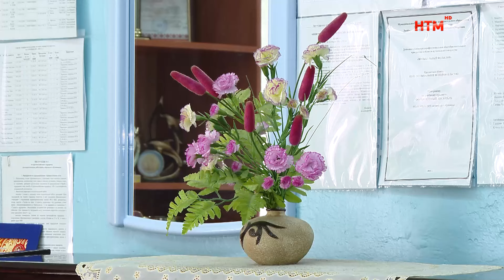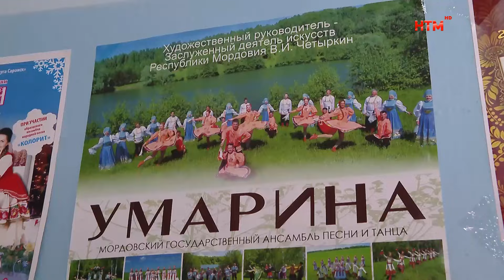Творческая династия Полшковых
Их связала музыка. Супруги Полшковы познакомились более 40 лет назад, будучи студентами музыкального училища.  Вместе трудились в доме культуры, затем и в детской школе искусств. Свою любовь к музыке они передали дочери и сыну, заинтересовало это направление и внука Матвея. С творческой династией познакомилась наша съемочная группа.